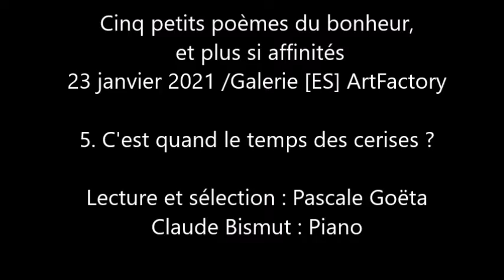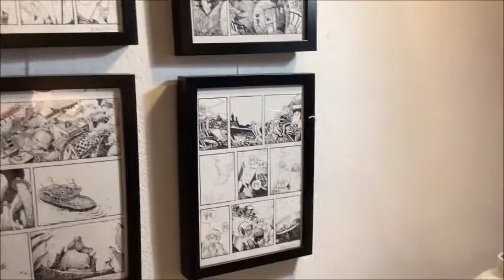lecture poésie & piano 2/2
lecture poésie & piano extrait 2/2
dans le cadre des Rencontres à [ES] ArtFactory / Montpellier
“5 petits poèmes du bonheur ou plus si affinités “
c'était le samedi 23 janvier 2021 entre 15 et 17h
avec Pascale Goëta (voix) et Claude Bismut (piano)
Merci pour ces moments partagés !